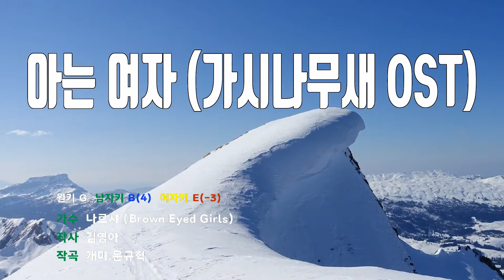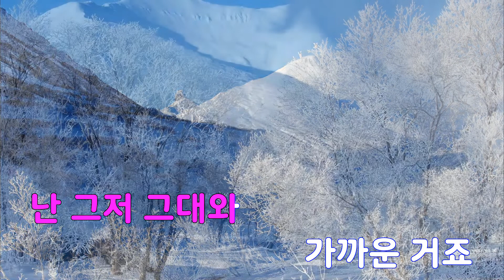[은성 반주기] 아는여자(가시나무새OST) - 나르샤(Brown Eyed Girls)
아는여자(가시나무새OST) - 나르샤(Brown Eyed Girls)
작사 ː 김영아, 작곡 ː 개미.문규혁